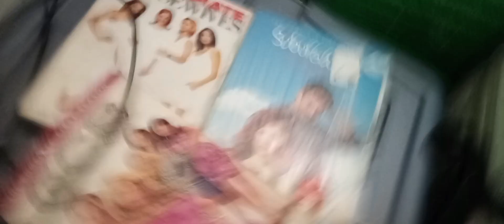July 16, 2023